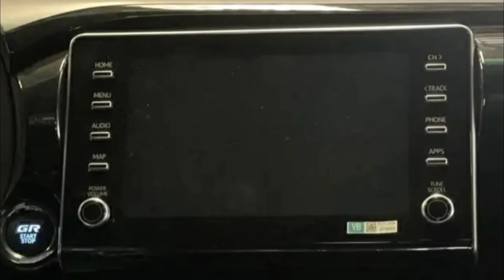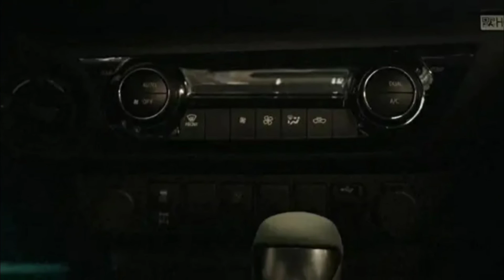تويوتا هايلوكس 2023 ادفنشر